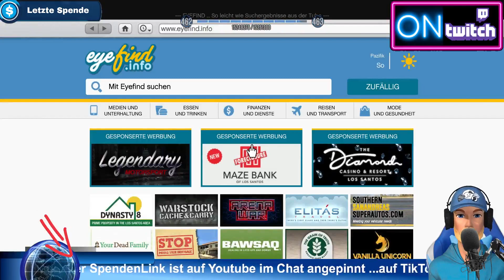DER NEUE POLIZEI RIOT & FREISCHALTUNG IN GTA 5 ONLINE WINTER DLC (LIVESTREAM CUT)